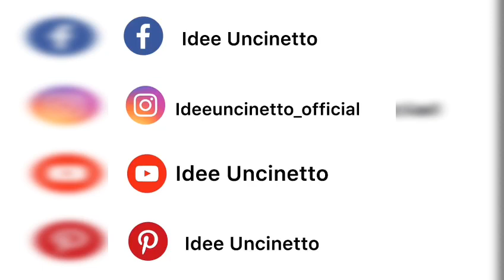TUTORIAL: Maglia king corallo con scollo a barca all'uncinetto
In questo tutorial vi farò vedere come realizzare la maglia king corallo fatta all'uncinetto.
E una taglia S/M semplice e veloce e verrà lavorata tutta con l'uncinetto 4 mezzo.
Spero di avervi fatto cosa gradita:)
BUONA VISIONE;)